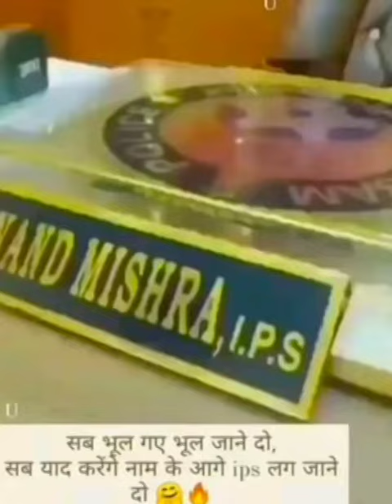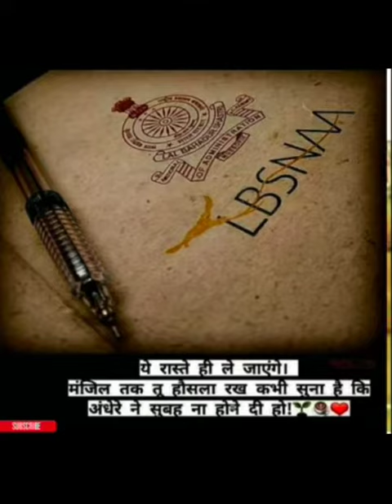upsc motivational video //NOTICE BOARD// (By MrBaba)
नमस्कार दोस्तों मैं मिस्टर बाबा स्वागत करता हूँ, आपके अपने यूट्यूब चैनल नोटिस बोर्ड पर।

मैं आप सभी लोगो के लिए

स्कूल, कॉलेज, वैकेंसी, नोकरी तथा शिक्षा के क्षेत्र के नए नए उपडेट/नोटिफिकेशन के वीडियो लाता रहूँगा।

नमस्कार दोस्तों मैं मिस्टर बाबा स्वागत करता हूँ, आपके अपने टेलीग्राम चैनल नोटिस बोर्ड पर, जिसमें सभी प्रकार कीे शिक्षा सुचना पाये।